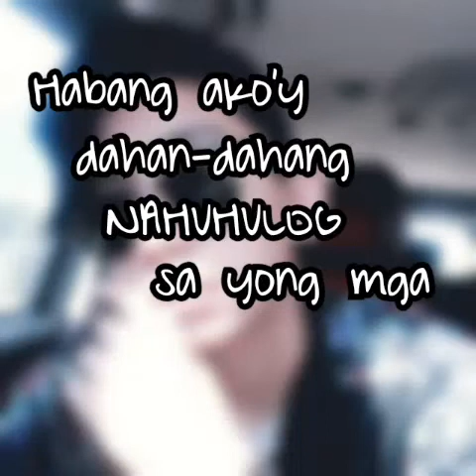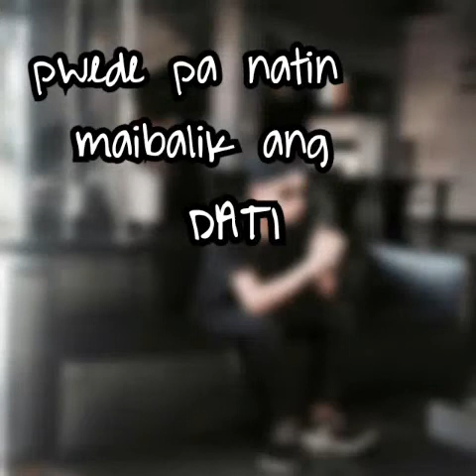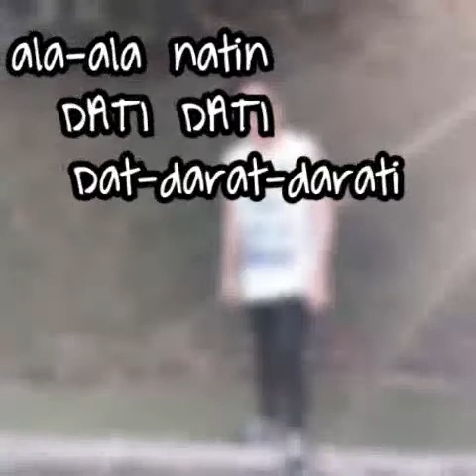JRoa- DATI (lyrics video)